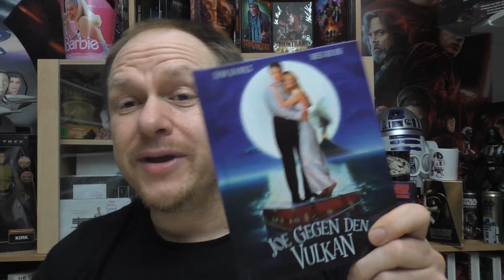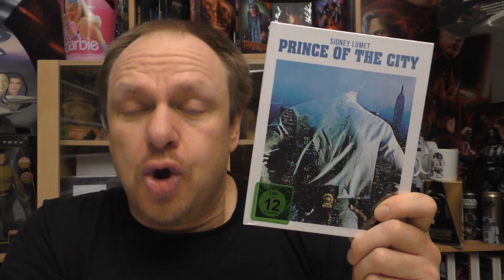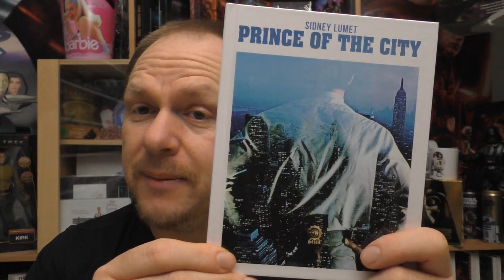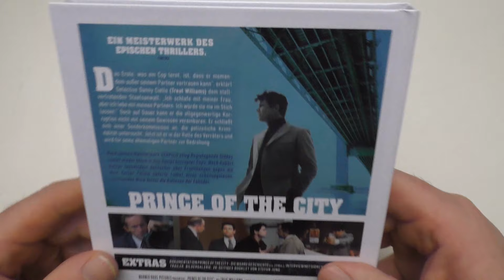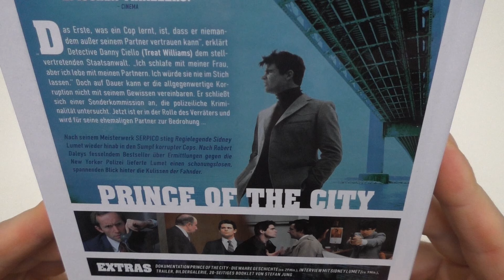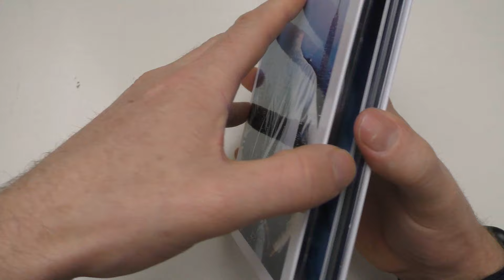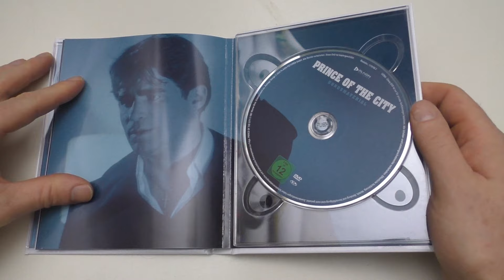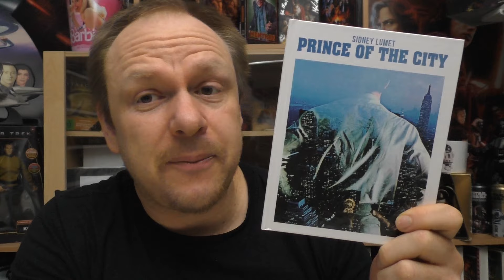Unboxing - PRINCE OF THE CITY - Mediabook von Plaion Pictures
Heute gibt ein neues Unboxing für euch:
PRINCE OF THE CITY
- Mediabook
von Plaion Pictures

Hier kommt ihr zu meinen Shops wo ich alles bestelle:
Amazon.de
Steelbooks:

Hier könnt ihr mir weiter folgen und mich erreichen:
Letterboxed:

Euer Vorhees82